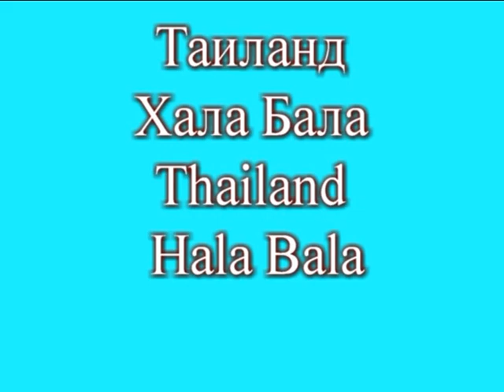Whiskered treeswift. Ушастый древесный стриж Hemiprocne comata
Таиланд, Наратхиват, Хала Бала. Thailand, Narathiwat, Hala Bala.